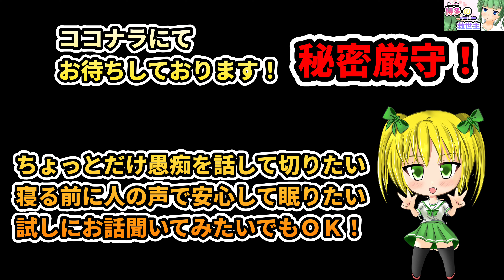【ココナラ】悩み相談始めました#秘密厳守#悩み相談#愚痴聞き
【編集後記】

◇音楽提供
　効果音ラボ様
　魔王魂様
    DOVA−SYNDROME様

　らぼわん様
　動画素材.com
　Pixabay